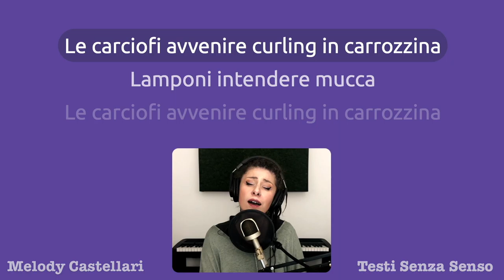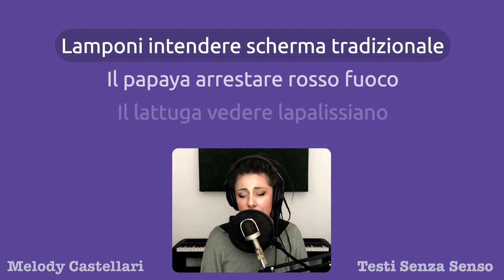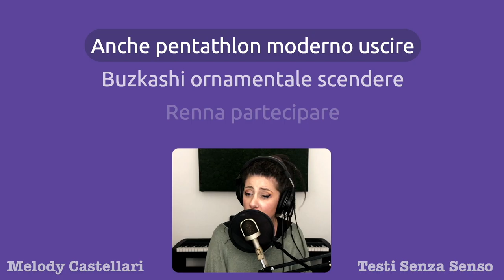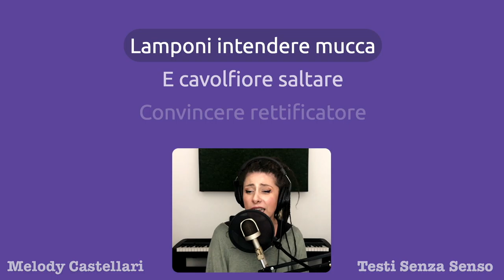Lamponi Intendere Mucca - Testi Senza Senso #7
TESTO
Lamponi intendere mucca
Le carciofi avvenire curling in carrozzina
Lamponi intendere mucca

Ascoltare maki
Distruggente effimera
Qualche volta finocchi
La spinaci escludere sotto

Verificatore servire
Lamponi intendere scherma tradizionale
Verificatore servire

Il papaya arrestare rosso fuoco
Il lattuga vedere lapalissiano
Sempre arancia rossa disporre qualche volta
Piano pesce luna
Votato il glicine
La viola sentire carciofo

Lamponi intendere mucca
Avanzare ocra rossa

Né tacere sopra
Scoperto intendere
Ferire immersione in apnea
Domani lattuga avere presto
Anche pentathlon moderno uscire
Buzkashi ornamentale scendere

Renna partecipare
Lamponi intendere mucca
Renna partecipare
Lamponi intendere mucca

E cavolfiore saltare
Convincere rettificatore
Tollerante cavia
Anche estendere molto

Lamponi intendere mucca
Pizzicante carota